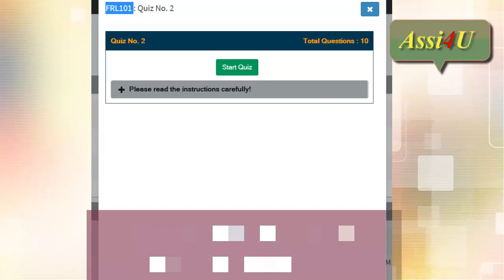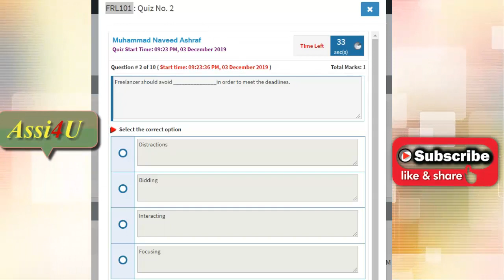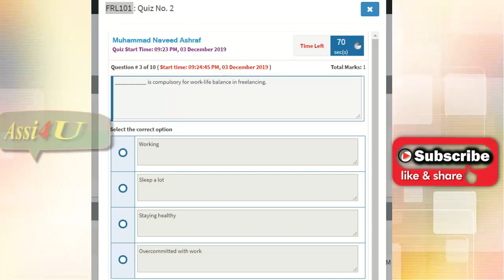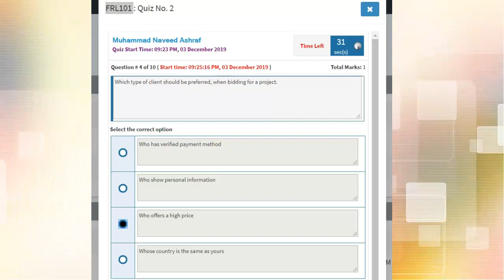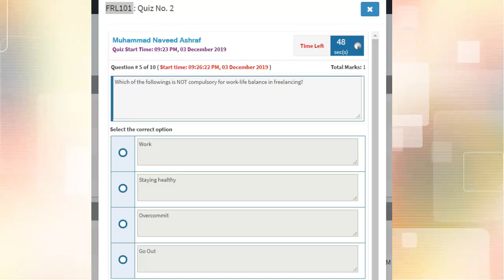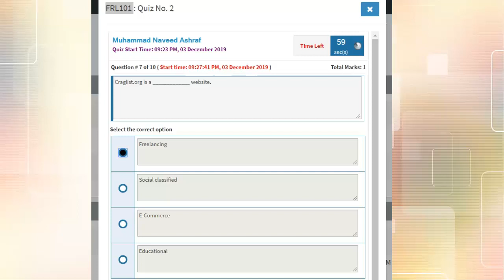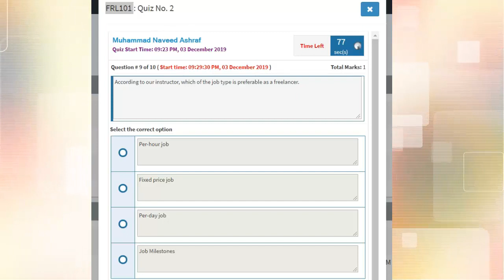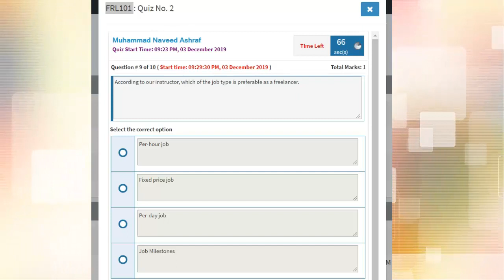Digiskills - Freelancing Quiz 2 | Quiz Solution Batch 5 | Assi4u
I have created this channel to help those people who are new and who have just started themselves as a YouTuber. On this Channel I made all the helpful videos, because I made this Channel to help all humans and to support those people who need some help.

1. Freelancing

2. E-Commerce Management

3. Digital Marketing

4. Digital Literacy

5. QuickBooks

6. AutoCAD

7. WordPress

8. Graphics Design

9. Creative Writing

10. SEO (Search Engine Optimization)

Searches digiskills.pk
Digiskills Freelancing,
Creative Writing,
Digiskills Creative,
Digiskills Exercise,
digiskills pk,
digiskills certificate,
digital literacy digiskills,
Page navigation,
digiskills cpk,
digiskills apk,
lms forgotpassword,
digiskills sign in,
digiskills certificate,
digiskills login,
digiskills lms,
digital literacy digiskills,
Page navigation,
Digiskills Digital Marketing,
Digital Marketing,
Digiskills Freelancing,
Digiskills QuickBooks,
Digiskills AutoCAD,
Digiskills WordPress,